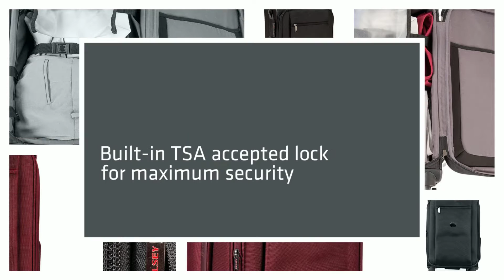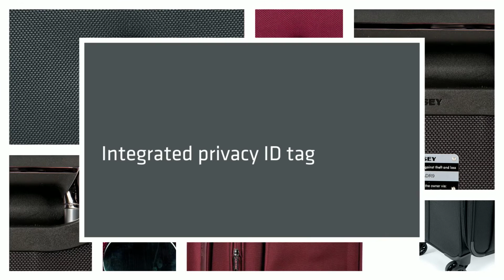Delsey Montmartre+ Carry On Expandable Spinner - LuggageFact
The Delsey Montmartre+ collection is both durable and sophisticated.  Featuring 1680D ballistic Teflon treated nylon, it's sure to hold up to the riggors of road warrior business traveling.  This carry on expandable spinner trolley bag is a great choice for a lightweight, durable spinner carryon that meets today's strict domestic carry on guidlines.